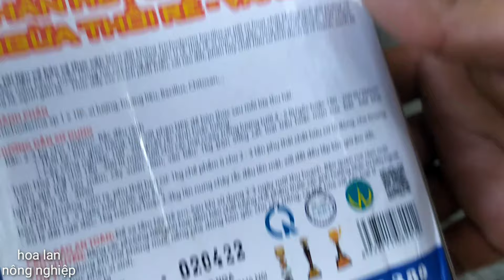Vỏ Trứng Rất Nhiều Canxi Kết Hợp Với Nấm Trichodema Giúp Cây Hoa Lan Không Bị Vàng Lá Thối Rễ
Mọi người đang xem video
Vỏ Trứng Rất Nhiều Canxi Kết Hợp Với Nấm Trichodema Giúp Cây Hoa Lan Không Bị Vàng Lá Thối Rễ Phalaenopsis orchid